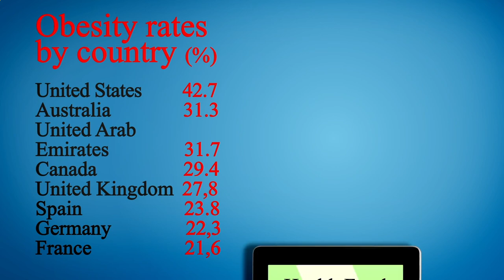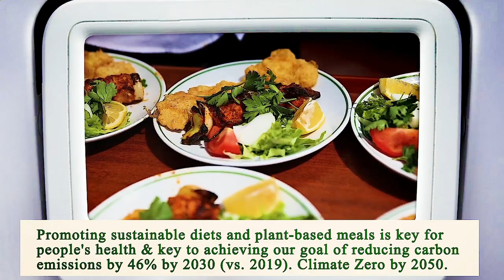Close to Me Restaurant Los Angeles 90012 CA, Los Angeles County, California, United States